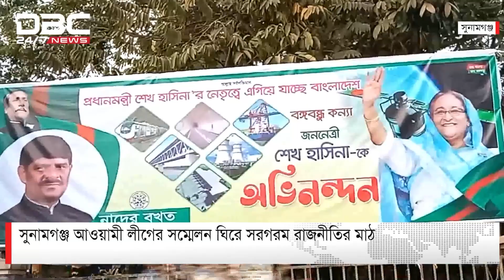সুনামগঞ্জ আওয়ামী লীগের সম্মেলন ঘিরে সরগরম রাজনীতির মাঠ | DBC NEWS